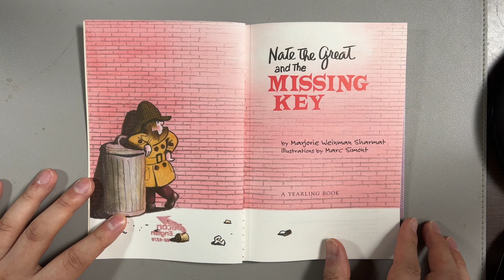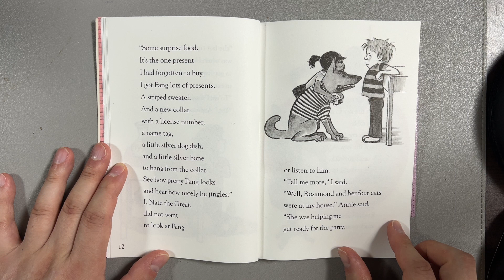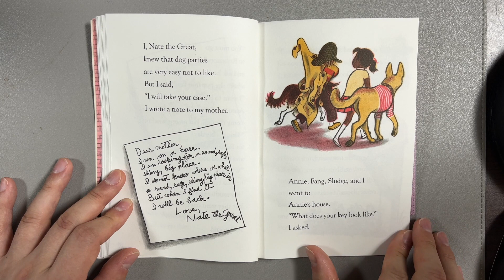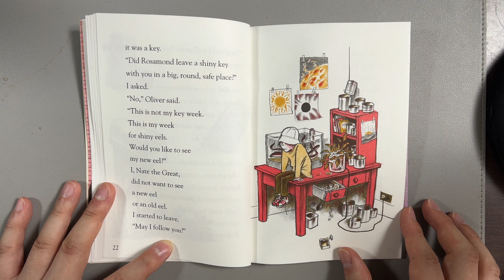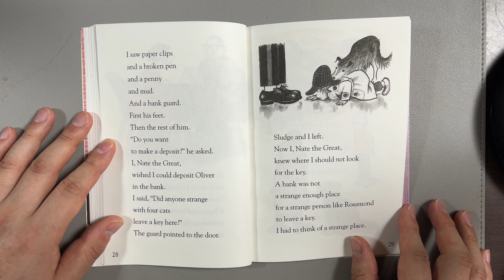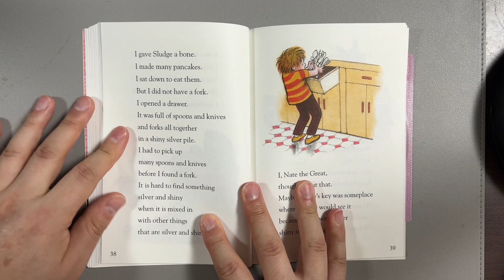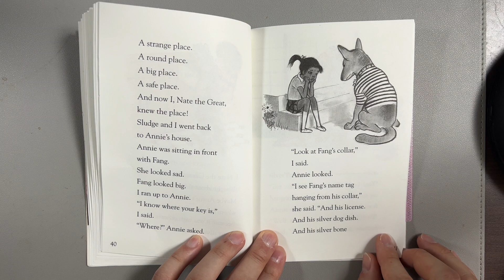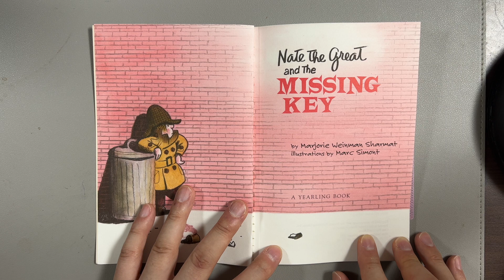Nate the Great and the Missing Key 영어원서 읽어주기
저는 15년째 영어 강사를 하고 있구요.
영어원서와 관련된 컨텐츠를 올리고 있습니다.

영어원서로 공부할 수 있는 영어원서 읽기 모임을 신청해 주세요.
네이버 카페에서 eereader 를 검색하시면 됩니다.

감사합니다.
찰스샘.